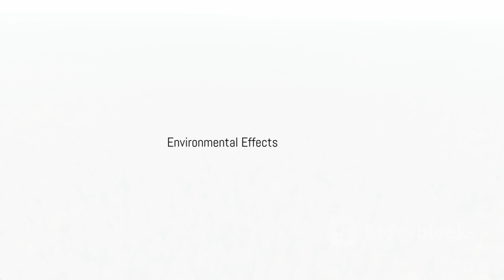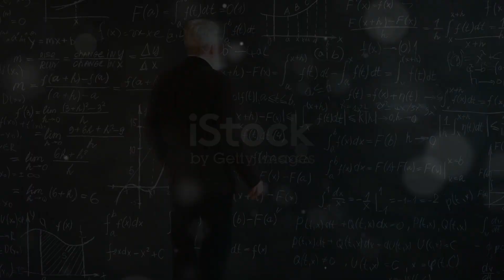The Tunguska Event: Unraveling the Mystery of the 1908 Explosion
The Tunguska Event is one of the most mysterious and scientifically intriguing natural explosions ever recorded. Here’s a more detailed look at the event, including its geological, environmental, and cultural impacts, as well as ongoing scientific research.